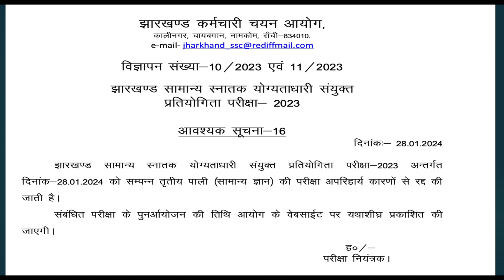JSSC CGL Paper-03| Exam Canceled | 28 January| Cancellation Notice released by JSSC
JSSC CGL Paper-03|  Exam Canceled | 28 January
Cancellation Notice released by JSSC

JSSC CGL 2024, JSSC CGL PAPER 3, J JSSC2024, CGL2024, JSSC CGL ANSWER KEY 2024, PAPER  ANALYSIS